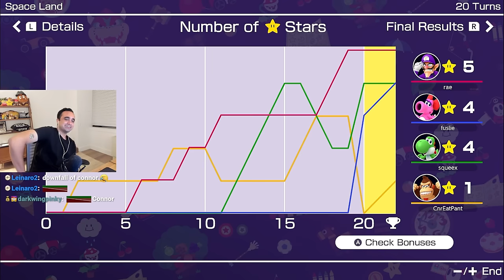Squeex plays Mario Party with Valkyrae, Fuslie, and Connoreatspants!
Good 'ol Mario Party with @Valkyrae @fuslie and @ConnorEatsPants